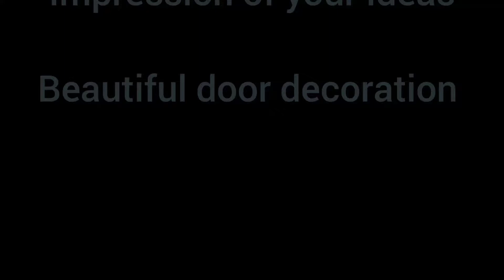Entrance door decoration, beautiful idea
Salam to everyone. I am here to show you my talent and to help improve your skills. so join me here. we will learn different techniques of artwork and different forms of art like craft, drawing, painting, sketching, origami.